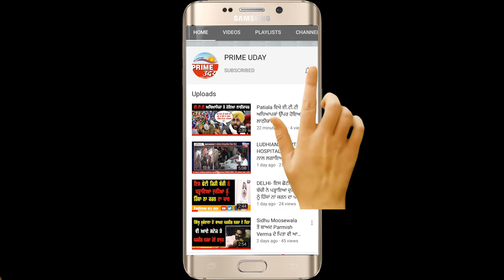ਪੰਜਾਬ ਨੂੰ ‘ਉੱਡਦਾ ਪੰਜਾਬ’ ਕਹਿਣ ਵਾਲਿਆਂ ’ਤੇ ਭੜਕਿਆ ਇਹ ਨੌਜਵਾਨ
ਕਿਹਾ, “ਲਗਭਗ ਸਾਰਾ ਬਾੱਲੀਵੁੱਡ ਕਰਦਾ ਹੈ ਨਸ਼ਾ,ਪਰ ਫਿਰ ਵੀ ਪੰਜਾਬ ਨੂੰ ਹੀ ਕੀਤਾ ਜਾਂਦਾ ਹੈ ਬਦਨਾਮ"